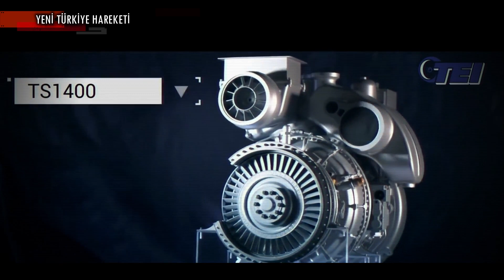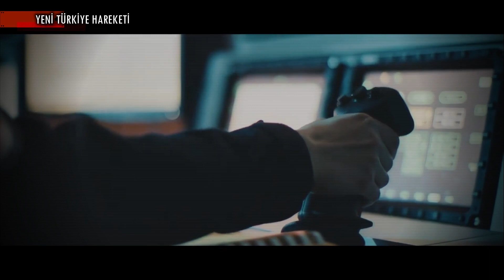Yapamazlar Dediler Yaptık! Engellere Rağmen Milli Motorumuz TEI TS1400 Yakında Bitiyor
KISA HABER METNİ :

A Haber’de Sebep Sonuç programına katılan TEI Genel Müdürü Prof. Dr. Mahmut Faruk Akşit, TEI’nin devam eden havacılık motoru projeleri hakkında bilgi verdi. Sunucu Melih Altınok’un sorularını yanıtlayan Akşit, stüdyoya getirilen motorlar üzerinden kullanılan tasarım teknikleri ve imalat süreçlerine de değindi.

BİZ KİMİZ?